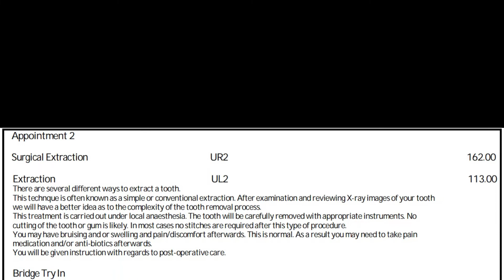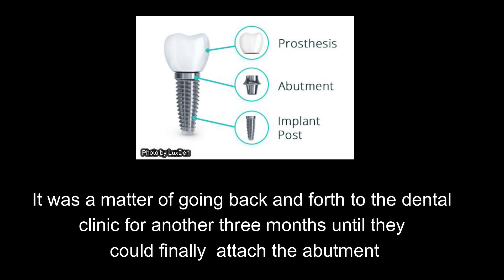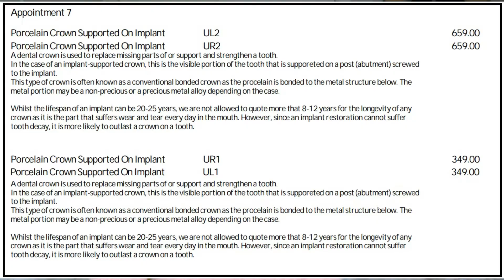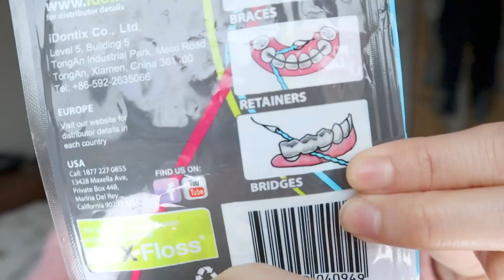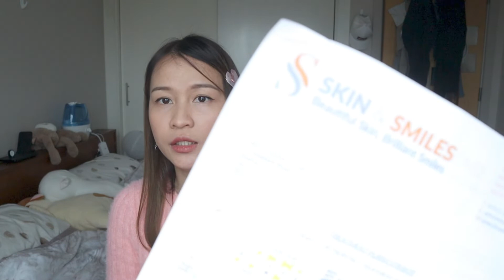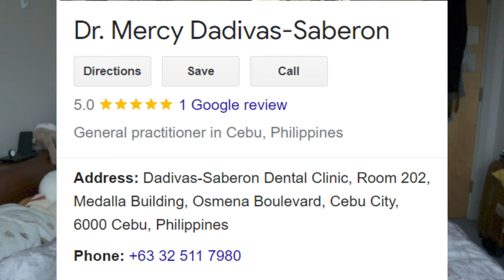Revealing My Little Secret / Teeth Implants in the UK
Welcome to my teeth implant journey! In this video, I’m sharing my personal experience of getting implants for my two front teeth in the UK. From consultations to the final results, I’ll walk you through every step of the process, including:
 • Why I needed the implants
 • Choosing the right dentist and clinic
 • The procedures involved (consultation, surgery, and recovery)
 • Costs and timeline in the UK
 • My thoughts on the results and how it’s changed my life

I know there are some people struggling with the same situation and it really eats up our confidence and self-esteem. It could be frustrating and dissapointing and there's not a lot of videos online that specifically talk about this kind of situation so I hope this will really help. :))